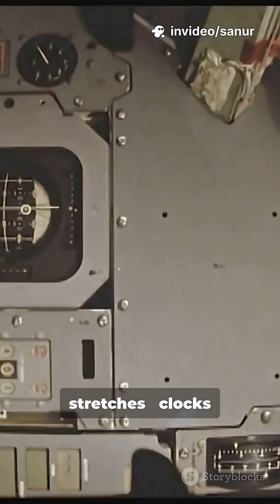how does time work in space?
Why do astronauts age slower? In 60 seconds we break down time dilation with a simple clock-and-racecar analogy so relativity finally makes sense — no PhD needed. Fast, clear, and perfect for shorts: visuals show Earth vs. spaceship clocks, with the narrator cutting straight to the point.

Subtitle: Time Dilation Made Simple
Narrator: Male Australian voice
Creative strategy: Hook + simple analogy
Format: YouTube Shorts (9:16), 1 minute